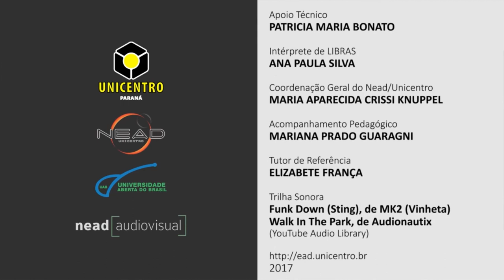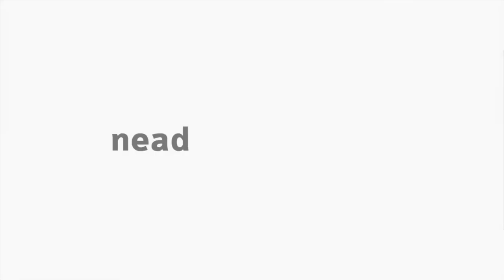[LIBRAS] Concepção da Infância e Adolescência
Interpretação em Libras no tema Concepção da Infância e Adolescência na disciplina Infância, Adolescência e Educação Física com a professora Debora Gomes para o curso EaD de Educação Física da Universidade Estadual do Centro-Oeste do Paraná.